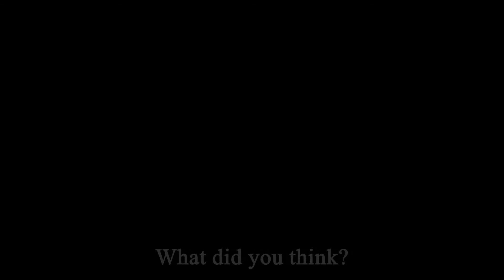We Can Be Heroes - Rapid Review!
Rapid Review of We Can Be Heroes (2020) Written and directed by Robert Rodriguez. This is a sequel to The Adventures of Sharkboy and Lavagirl in 3-D (2005) featuring the next generation of heroes in that world.  The film stars Priyanka Chopra Jonas, Pedro Pascal, YaYa Gosselin, Boyd Holbrook, Sung Kang, Taylor Dooley, and Christian Slater. It was released on December 25, 2020, on Netflix.